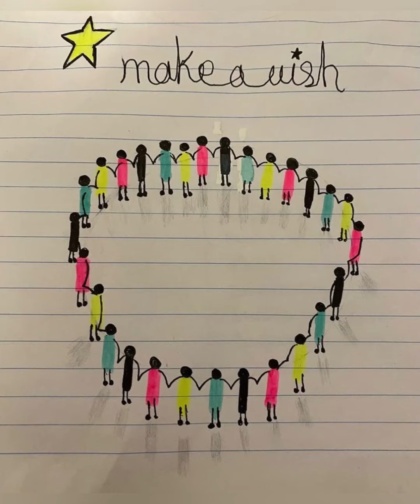Ελληνοαμερικάνικο Εκπαιδευτικό Ίδρυμα Λύκειο Κολλεγίου Ψυχικού - ΤΡΑΓΟΥΔΙ:Αστέρι της Ευχής 2021-2022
Η συμμετοχή του Ελληνοαμερικάνικου Εκπαιδευτικού Ιδρύματος Λυκείου Κολλεγίου Αθηνών στον διαγωνισμό για το πρόγραμμα Αστέρι της Ευχής 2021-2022 στην κατηγορία ΤΡΑΓΟΥΔΙ